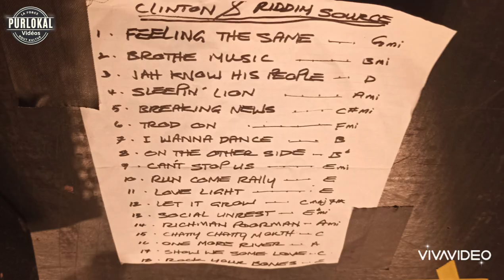CLINTON FEARON palaxa reunionisland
purlokal l emmision culturel présenté par Pascal Legrand AFATIA